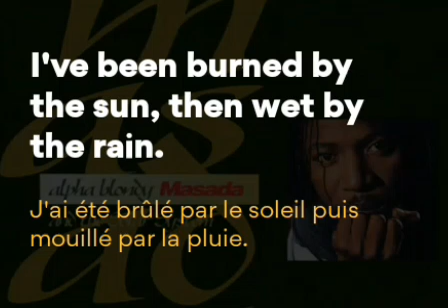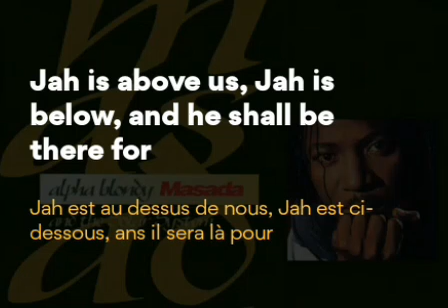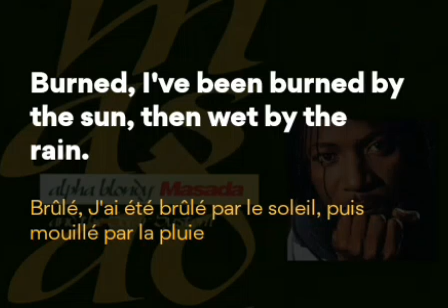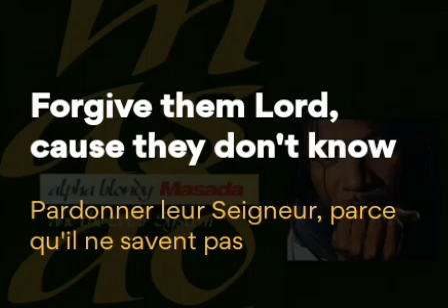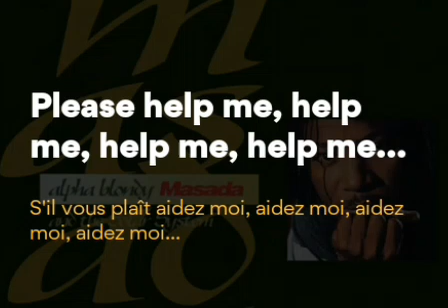Alpha Blondy heal me lyrics traduite en français.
Cette vidéo est la traduction de la chanson "heal me" de Alpha Blondy.